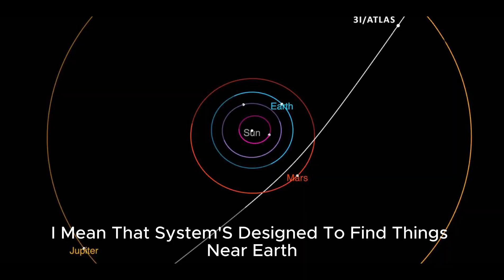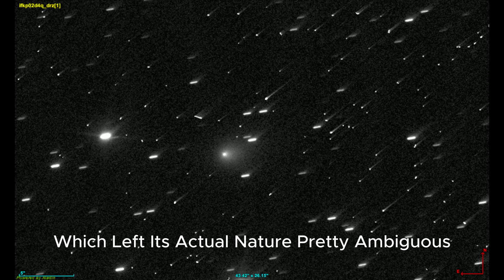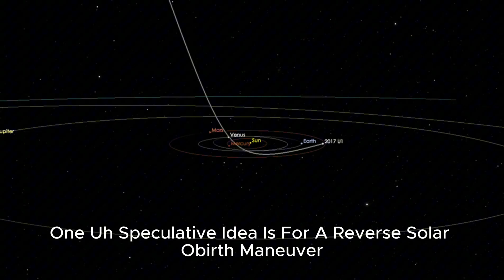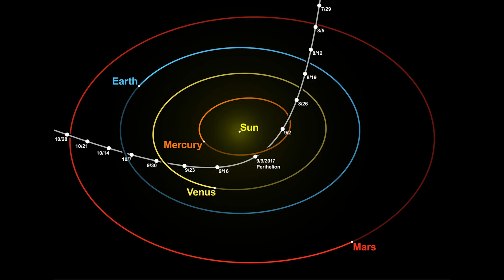3i/Atlas an Alien Probe? The Interstellar Visitor Nobody Expected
🚨 A mysterious object from beyond our solar system just entered the spotlight—and it’s got astronomers and alien hunters buzzing. Meet 3I Atlas: discovered in July 2025, traveling at a mind-bending 130,000 mph, with a path so strange, some experts are whispering… could it be a probe?

In this video, we dig deep into the weird anomalies—the orbit, the impossible odds, and the science (and science fiction) behind the theory that this might not be just another rock.

Hear what top astronomers are saying, why the “alien craft” idea isn’t as crazy as it sounds, and what happens next as NASA and the James Webb Telescope take a closer look.

Could first contact come not as a signal, but as a cosmic visitor?

Alien tech, ancient relic, or just a really weird comet?